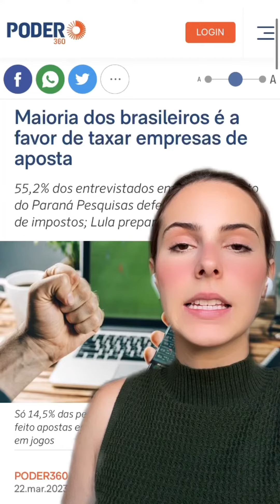Você sabia que a maioria dos brasileiros é a favor de taxar empresas de aposta??